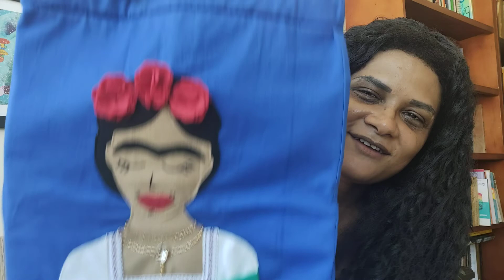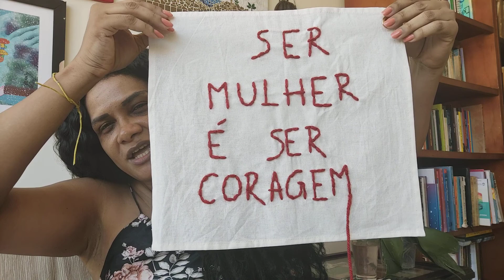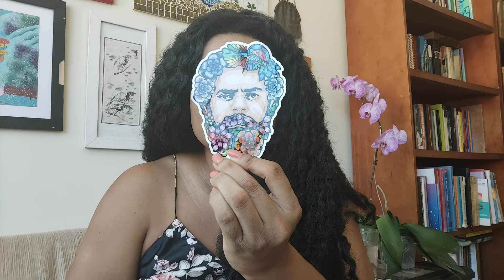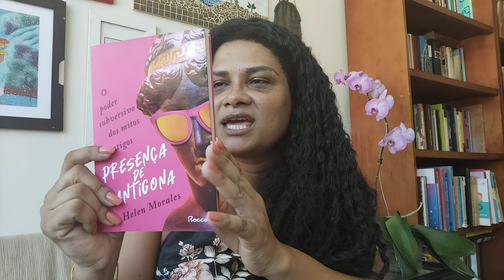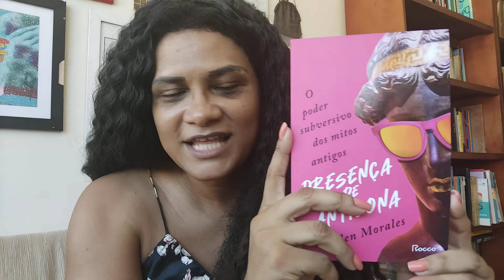Presentes de Aniversário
Sou pisciana com ascendente em Leão! Dizem que após os 40 incorporamos mais o nosso ascendente. 🌞

Falo neste vídeo dos mimos, regalos, encontros, beijos e abraços que ganhei ao longo desta semana, pelo meu níver de 4×4 anos em 7 de março!